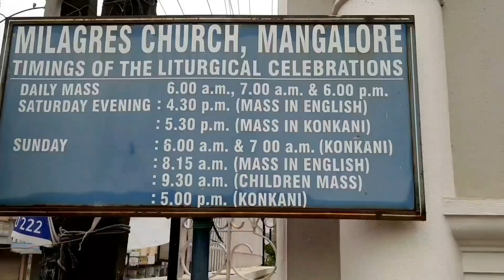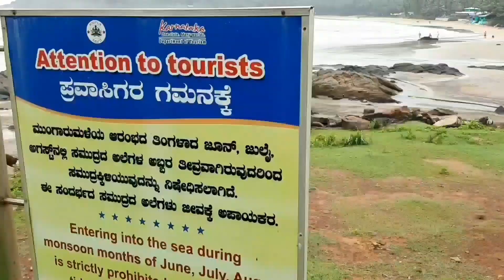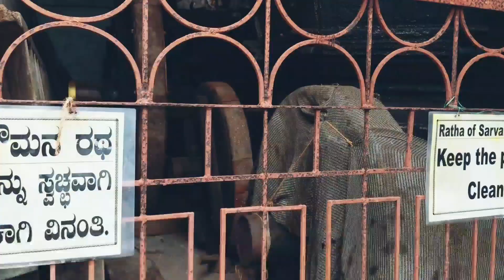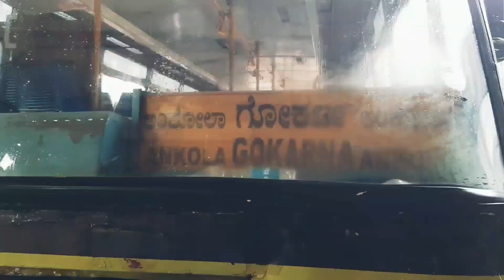Gokarna Vlog - Gokarna Tourist Places | Perfect Stays in Gokarna | A Malayalam travelogue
Please watch with the highest quakity available and use headests for better listening